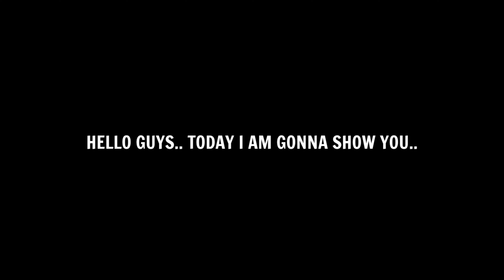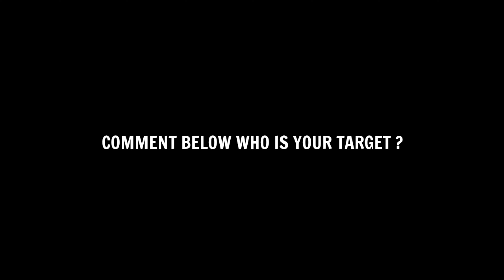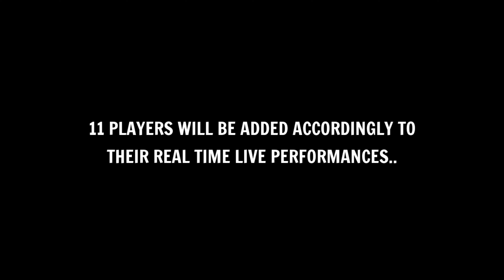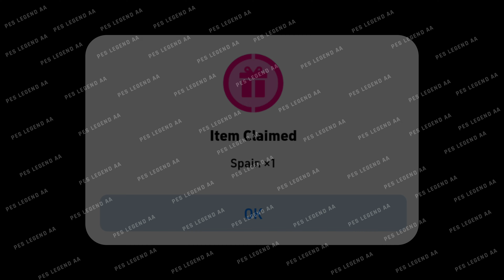Free Epic & Free Coins Campaign 🔥😍 What Is Coming On Monday & Next Thursday In eFootball 2025